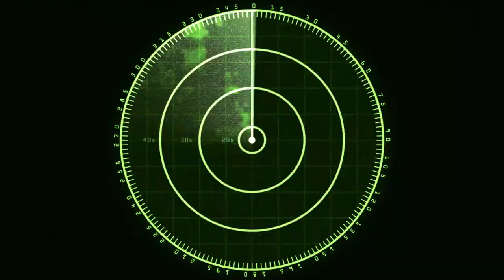20 Awesome Facts That Are Picked To Blow Your Mind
These 20 facts are selected to blow your mind and entertain you. These aren't the same facts that keep reappearing on the net.